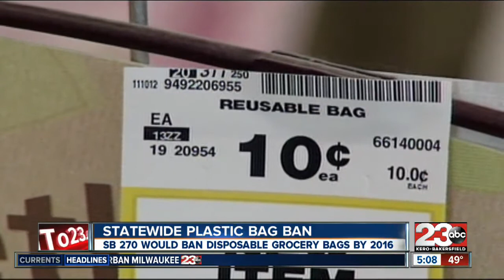State bill would ban plastic bags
SB 270 would put statewide ban on disposable plastic bags.